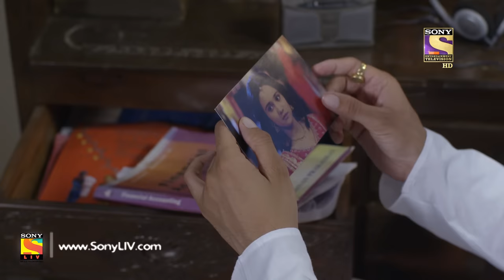Yeh Un Dinon Ki Baat Hai - Ep 237 - Full Episode - 31st July, 2018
Episode 237: Naina's Marriage
Taiji and Rakesh are keen on getting Naina married. After having found a prospective bridegroom, Taiji and Rakesh are adamant that Naina gets married even though Anand tries to convince them to drop the idea. Sameer remains unaware of the events happening in Naina's life and takes a spiritual path to forget Naina.

Concept: Sony Pictures Network India PVT LTD
Story: Shashi Mittal, Vaishali N., and Nageen M.
Screenplay and Dialogues: Rohit Malhotra and Amit Aaryan
B.G. Music and Title Track:  Nishant-Raja and Anu Malik
Creative Team: Nageen Mirza, Jyoti K., and Vivek W.
President: Prashant Rathi
DOP and DVP Production: Digvijay Singh and Aman M. Choudhary
Editor and Prodcution Team: Jaskaran, Omkar, Tapan S., and Sanjeev
Associate Producer: Rajeev P., Jitender S., and Sheetal Somani
SET Graphics Team: Vijay Badgujar and Nilesh Salvi
SET Communication Team: Prashant Saxena and Ashish Mathur
SET Marketing Team: Zaheen, Neha, and Swati
SET Programming Team: Paromita Ghosh, Naziya Q., and Ishani D.
Director: Jaladh K. Sharma
Produced By: Shashi Sumeet Productions Pvt.Ltd.
Producers: Shashi Sumeet Mittal, Sumeet Hukumchand Mittal, and Om Gahlot